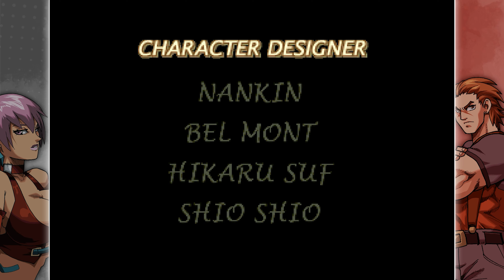Rage of the Dragons NEO (Steam/2024) Sonia + Jimmy [Playthrough/LongPlay] (レイジ・オブ・ザ・ドラゴンズ・ネオ)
*Platform:* PC/Steam
*Developer:* QUByte Interactive
*Publisher:* QUByte Interactive, Piko Interactive, Bleem!
*Year:* 2024

Rage of the Dragons brings back the adrenaline of 2D battles with refined gameplay, charismatic characters and a dual combat system that demands strategy and precision. In this game, every blow counts and every decision can be the difference between victory and defeat.

*Rage of the Dragons NEO* is a PC version of Rage of the Dragons, released in 2002 for arcades. It was a unique and innovative game, mainly due to its highly praised visuals and technical aspects at the time. With beautiful scenery and animations, incredible moves and an acclaimed soundtrack, it's a must-have for any fighting game lover.

Famous for being very challenging, Rage of the Dragons NEO is based on tag team battles where the player uses two characters, controlling one at a time, being able to alternate them during combat, and being able to use both at the same time to perform unique special moves.

Rage of the Dragons is a 2002 tag team head-to-head fighting game released for the Neo Geo hardware by Playmore. The game was developed by Japanese company Noise Factory, co-developed by BrezzaSoft and chiefly-designed by the Mexican team Evoga. As of May 2020, Piko Interactive has acquired the game's IP and has expressed interest in using it in some way. Ports for Nintendo Switch, PlayStation 4 and PlayStation 5, Microsoft Windows, and Xbox One and Xbox Series are scheduled for November 14, 2024, ported by QUByte Interactive. In April 2024, during EVO Japan it was announced that new Rage Of The Dragons game called Rage of the Dragons W is in the works for ExA-Arcadia arcade port.

*Sonia Romanenko / Jimmy (James Lewis) (ソニア・ロマネンコ / ジェームス・ルイス [(ジミー・ルイス]) [Playthrough/LongPlay]*

00:00:00 Game Start

00:00:13 Title / Menu

00:00:48 Intro / Opening

00:01:24 Characters Select

00:01:45 vs Pepe / Pupa Salgueiro
[Jose Rodriguez (ホセ・ロドリゲス / ぺぺ)] /  プパ・サルゲイロ

00:04:09 vs Sonia Romanenko / Jimmy (James Lewis)
(ソニア・ロマネンコ / ジェームス・ルイス [(ジミー・ルイス])

00:06:17 vs Alice Carroll / Elias Patrick
(アリス・キャロル / エリアス・パトリック)

00:08:25 vs 00:11:19 vs Mr. Jones (Johnny D. Jones) / Kang Jae-Mo
(ジョーンズ・ディモン [ミスター・ジョーンズ] / カン・ジャエモ)

00:10:53 vs 00:06:34 vs Billy (William Lewis) / Lynn Baker
(ウィリアム・ルイス / リン・ベーカー)

00:13:39 vs Abubo Rao (アブボ ラオ)

00:16:31 vs Cassandra / Oni
(カサンドラ / オニ)

00:18:41 vs Johann (ヨハン)

00:21:43 Ending

00:24:16 Credits

00:26:51 Thank You For Watching!